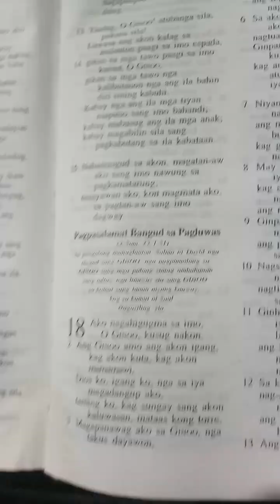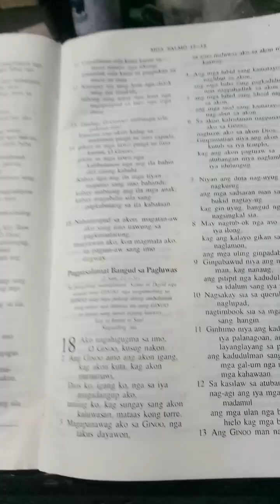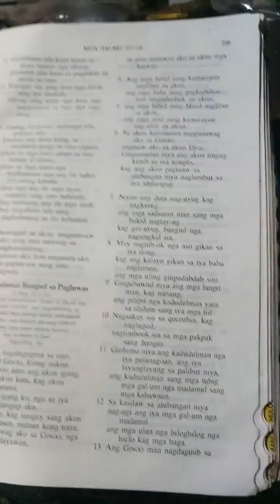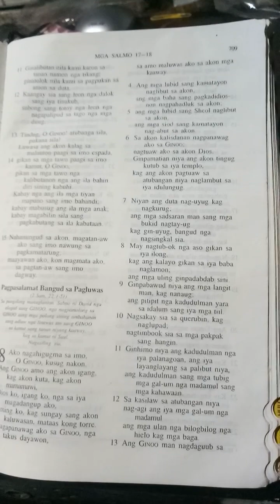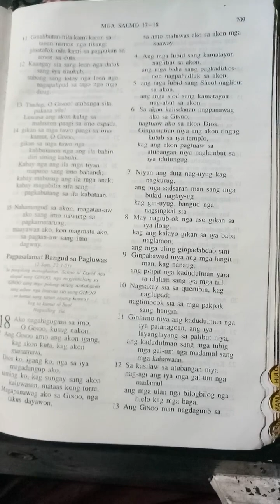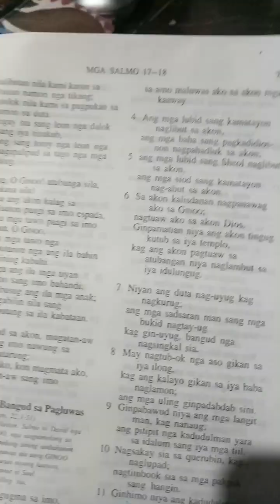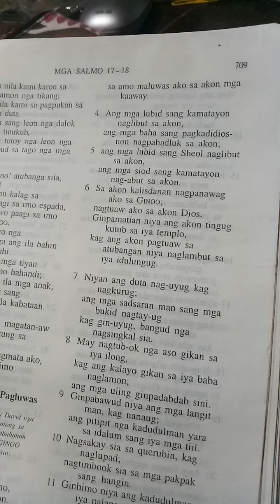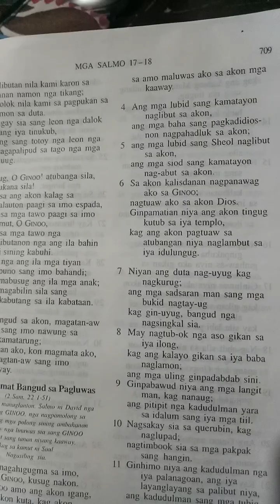Psalm 18:3 Hiligaynonebruary 1,, 2023 WednesdayVictory Church Sun Valley